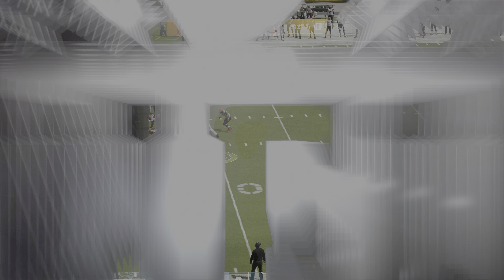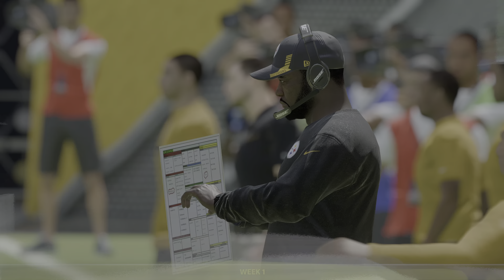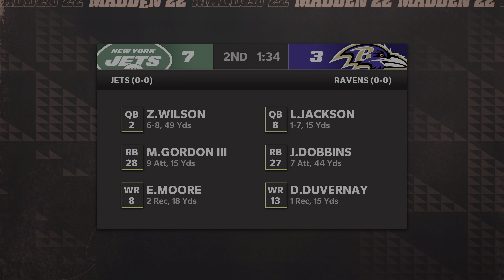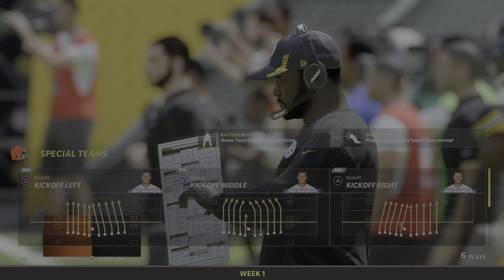Madden 22 Deshaun Watson and Amari Cooper Browns vs Steelers Franchise 2022 Week 1 4k PS5 Game Play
If The  Cleveland Browns Season Started Now Madden 22 Deshaun Watson and Amari Cooper Cleveland Browns vs Pittsburgh Steelers Franchise 2022 Week 1 (New Updated Roster) All Madden Edition 4k 60fps PS5 Game Play. Thanks For supporting The Channel. Have a Safe Awesome Day